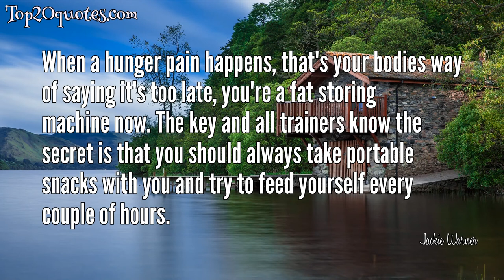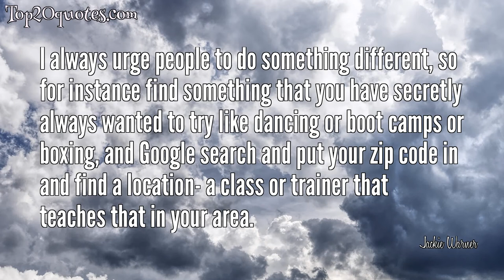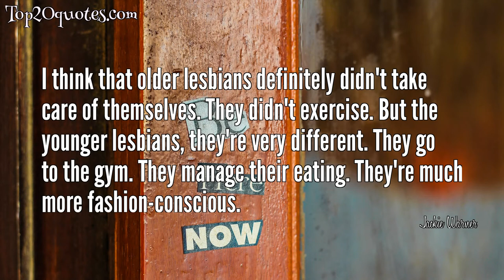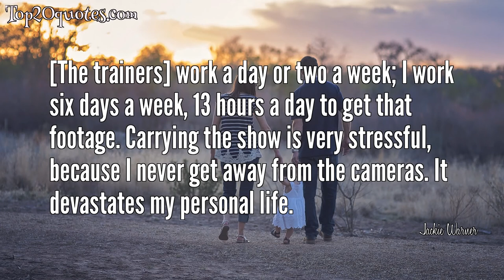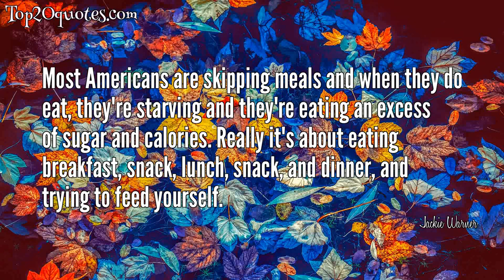⚔ Top 20 Quotes of Jackie Warner - Fitness trainer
Top 20 Quotes of Jackie Warner:
 ◉ A healthy sweat comes from being passionate and throwing yourself into your workout. And again, it's achieving that intensity. I always like to say 'It's not how long, it's how strong'.
 ◉ It's not how long; it's how strong.
 ◉ When a hunger pain happens, that's your bodies way of saying it's too late, you're a fat storing machine now. The key and all trainers know the secret is that you should always take portable snacks with you and try to feed yourself every couple of hours.
 ◉ If you're eating sugar throughout the day, you're spiking your blood sugar level and you're becoming a fat storing machine.
 ◉ I stand behind everything I say and do.
 ◉ Don't say I want to lose 30 pounds in 30 days. Say, you know what I want to lose weight- say 30 pounds in three to six months for instance. But more importantly I want to knock out 20 pushups a day or I want to run a 3K a day and time myself, and try to beat my time every time every week.
 ◉ I always urge people to do something different, so for instance find something that you have secretly always wanted to try like dancing or boot camps or boxing, and Google search and put your zip code in and find a location- a class or trainer that teaches that in your area.
 ◉ Place a picture of someone that looks like what you want to look like when you reach your weight loss and fitness goal somewhere nearby. However, be sure to keep it realistic to your own body type. This is a visual reminder of what the end result of your fitness and weight loss program will be, helping to keep you motivated.
 ◉ Even as a young girl, straight women loved me. Straight women like me a lot more than lesbians do. Isn't that weird?
 ◉ [Growing up in rural Ohio], all of my girlfriends were cheerleaders. I'm more comfortable with straight women. I don't have any lesbian friends, sadly.
 ◉ A lot of the men were upset or jealous of me because I got the girl. Men are always trying too hard. When I effortlessly get the girl, it pisses them off.
 ◉ I think that older lesbians definitely didn't take care of themselves. They didn't exercise. But the younger lesbians, they're very different. They go to the gym. They manage their eating. They're much more fashion-conscious.
 ◉ We have a society in which men sexualize women, period. If you don't want male attention, it makes total sense you'd do everything to your dress and physicality to not be sexualized. But I see that changing dramatically. Now, [younger lesbians] look more like Paris Hilton than Billie Jean King.
 ◉ I'm not a militant lesbian. I carry myself in a way that makes it easier for women to relate to. I can be your best girlfriend.
 ◉ [The trainers] work a day or two a week; I work six days a week, 13 hours a day to get that footage. Carrying the show is very stressful, because I never get away from the cameras. It devastates my personal life.
 ◉ I'm not running a Fortune 500 company here. I'm not a bank controller. I run a gym. You have to expect a certain amount of sex. We're dealing with bodies, and trainers are very into being beautiful, so you're going to have people who are attracted to each other.
 ◉ Television just turns people into nightmares. The egos! I call it Omarosa syndrome.
 ◉ You need to look at the best for what your genetic body type is.
 ◉ If people can't take the heat and can't take the controversy then they shouldn't be involved in advertising of reality TV because there is so much heat and controversy in reality TV.
 ◉ Most Americans are skipping meals and when they do eat, they're starving and they're eating an excess of sugar and calories. Really it's about eating breakfast, snack, lunch, snack, and dinner, and trying to feed yourself.
🖎 Author: Jackie Warner
♛ Career: Fitness trainer
📅 Life: b. August 17, 1968